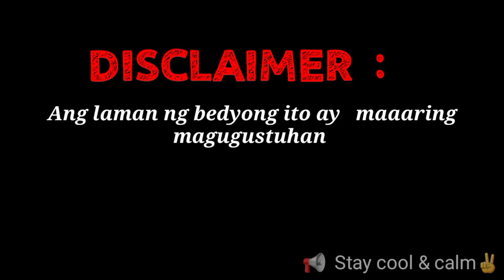TATS BY TATS || REVIVAL ( MY VERSION GOODVIBES)